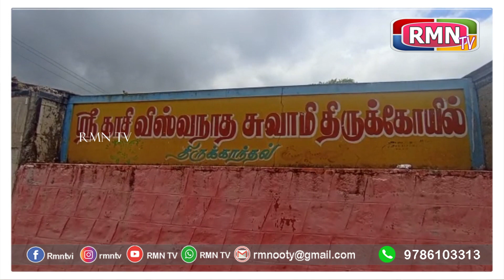ஆதீனங்களுக்கு உதகை திருக்காந்தல் தட்சிணாமூர்த்தி திருமட வளாகத்தில் வரவேற்பு.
டெல்லி பாராளுமன்ற புதிய கட்டட திறப்பு விழாவில் கலந்துக் கொண்ட ஆதீனங்களுக்கு உதகை திருக்காந்தல் தட்சிணாமூர்த்தி திருமட வளாகத்தில் வரவேற்பு.